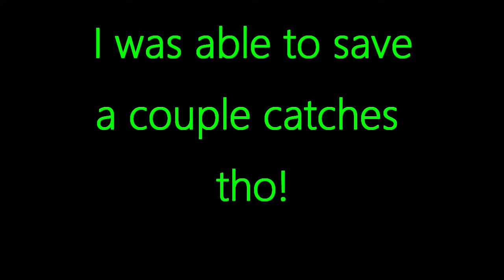The Lost Files of Toledo Bend 2024 (Spring Bass Fishing)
Had an EPIC day on Toledo Bend today. and rookie move..I accidentally wiped the footage. I will make it up to yall I promise. There are a few fish catches tho! And we gotta keep that big fish strak going!